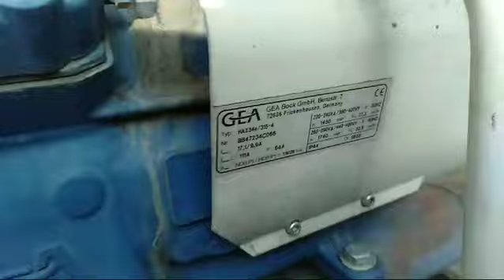Video MANDIRI AIRCONINDO 3